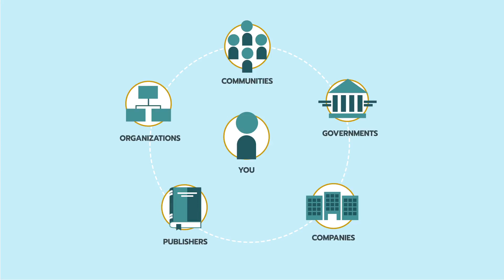Introducing the Global Book Alliance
Learn about the Global Book Alliance's mission to ​achieve 100% literacy ​by ​getting local-language books to every teacher and every child in the world.